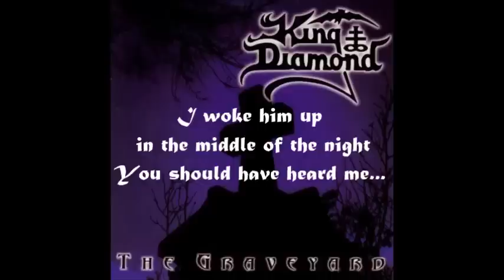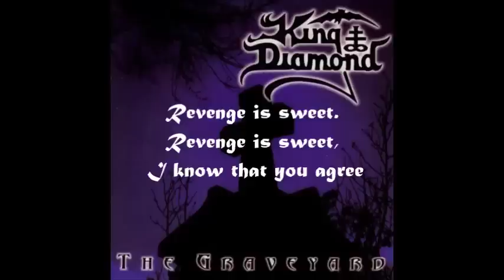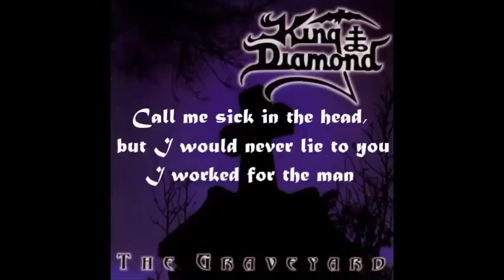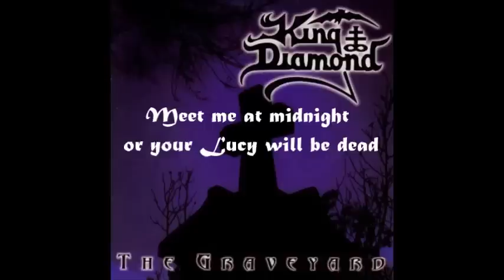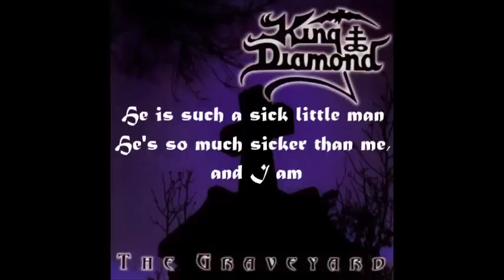King Diamond: Meet me at Midnight (lyrics)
King Diamond is a multi-octave range vocalist, widely regarded as one of the finest in all of Metal. The Graveyard reached No. 23 in the Finnish Charts. Do you love this song?